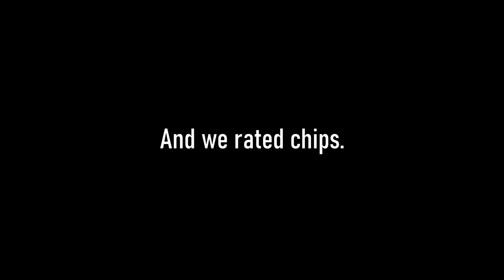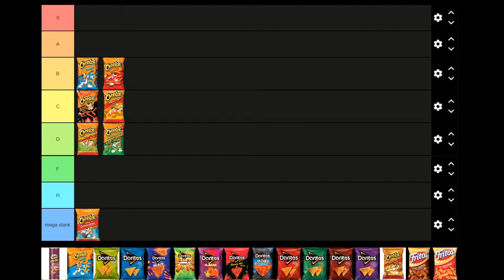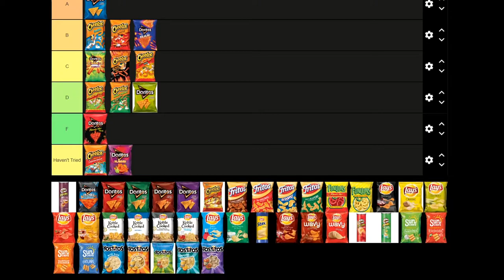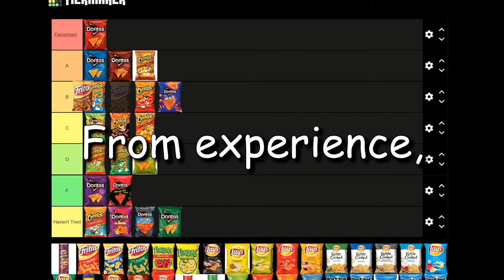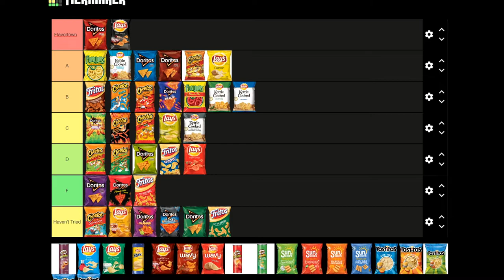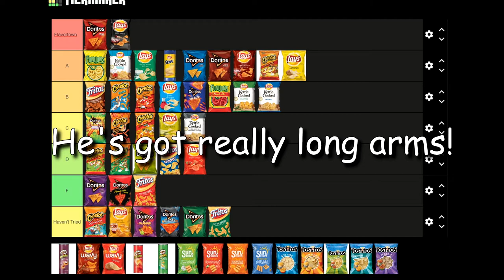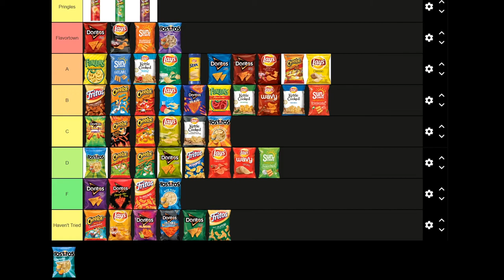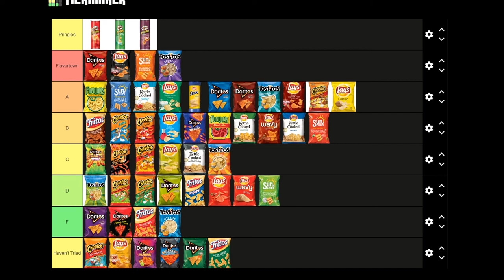Yummy Yummy Chips mmm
Chip good very crunch mm yes.

Friends in the video:
JT
Nick